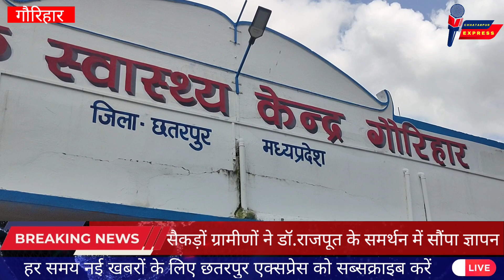सैकड़ों ग्रामीणों ने डॉ. राजपूत के समर्थन में सौंपा ज्ञापन। आरोपियों पर कार्रवाई की रखी मांग